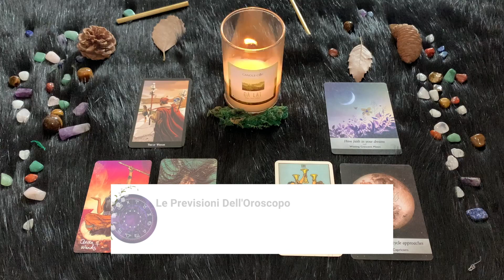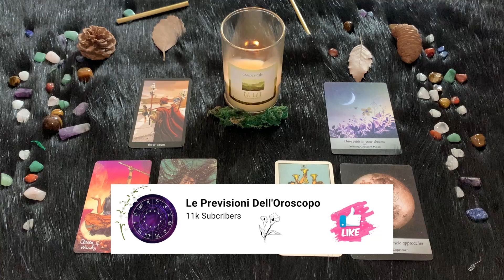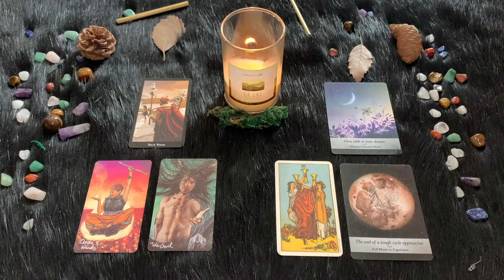Capricorno ♑️ Lunedì 7 Agosto🔮 Oroscopo Paolo Fox - Nervosetti con la Luna in quadratura